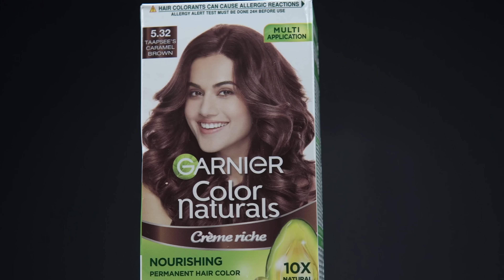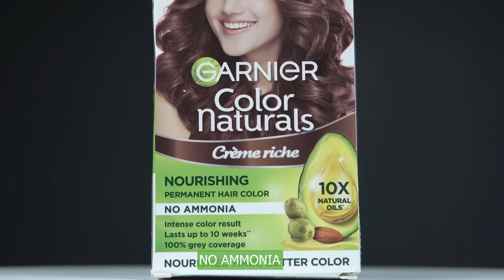How to Colour Hair at Home - घर पर बालों को रंगने का सही तरीका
Hi guys, Learn the correct way to colour your hair at home.

In today’s video, I’ll tell you how you can amp up your hair game this festive season by using the Garnier Hair Color. So, without further ado, let’s get started.

To make my festive season 2022 more special, I recently tried my hands on Garnier Color Naturals and absolutely loved the color payoff. The best part of this hair color is that it is made of a no-ammonia formula and helps to achieve an intense color that lasts up to 10 weeks.

Enriched with essential ingredients such as strengthening almond oil, rejuvenating avocado oil, and nourishing olive oil, the Garnier Hair Color provides 100% grey coverage and leaves the hair looking shiny, silky, nourished, and healthy in just 30 minutes! Moreover, the no-ammonia crème formula is made with a superior color lock technology that allows the hair color to last for a long time. Available in a variety of shades to choose from, the Garnier Hair Color is suitable for all Indian skin tones and comes in an easy-to-use kit that helps to achieve precise application conveniently. I FoundMyShade by using the Virtual Try-On Tool on Garnier India's website.

To get the perfect hair color, all you need to do is follow some simple steps – mix the colorant and developer in a bowl, and then wear gloves and apply the hair color by making sections of your hair. Then, leave it on for 30 minutes and rinse thoroughly. Lastly, apply some conditioner, rinse, and you’re all set. What’s more? It is a super-affordable hair color. Yes, you read it right, the Garnier Color Naturals price starts at just Rs.180.

This festive season 2022, CelebrateWithColor, celebrate with Garnier.
So, what are you waiting for? Try your favourite hair color shade by heading to the GarnierVTO (Virtual Try-On Tool) and get your hands on Garnier Color Naturals by clicking